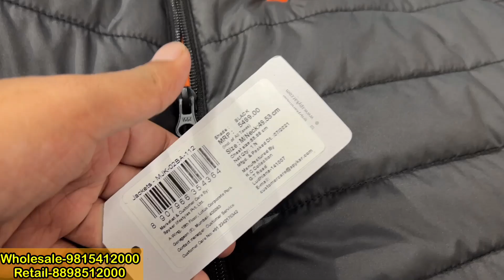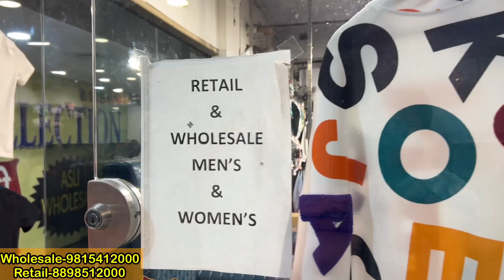💯Imported Premium Branded Winter Collection Denim jackets Hoodies Jackets Jeans Shirts Wholesale 🤩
💯Wholesale export Surplus Windcheaters Jackets Sweatshirts Branded Urban Brands King Ludhiana

(Brands King Ludhiana)

Address -FF-27,28,29, JMD GOVARDHAN MALL, NEAR JAGRAON BRIDGE, LUDHIANA - 141008

विडियो बनवाने के लिए समपर्क करें
For Video Shoot -whatsapp
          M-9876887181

#100%orignalgoods
This Video is made for Education Purpose only to give Market related Information. Aryan k Vlogs & YOUTUBE  is not be Responsible for any Profit or Loss in any kind of Business.
Its all depend on Customer's Business Plan & Hard Work before buying anything. Must Research Market from your side before any kind of Business.
ये वीडियो सिर्फ  होलसेल मार्किट की जानकारी देने के उद्देस्य  से बनाई गयी है  | Aryan k Vlogsऔर YOUTUBE किसी भी तरह से Paid Promotion नहीं करता | यदि आप वीडियो के माध्यम से कोई भी खरीदारी करते है और आपके साथ कुछ धोका या नुक्सान होता है तो इसमें  Aryan k Vlogs और YOUTUBE की कोई जिम्मेदारी नहीं होगी | ग्राहक अपनी खरीदारी अपने सूझ बुझ से
My channel is about Travel, Wholesale Market & Lifestyle Vlogs and also related to Business ideas.